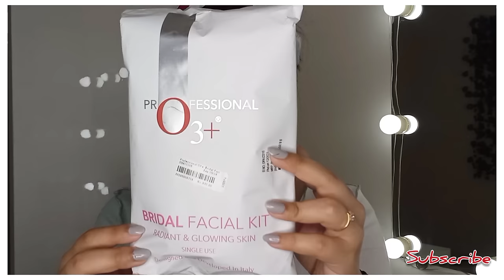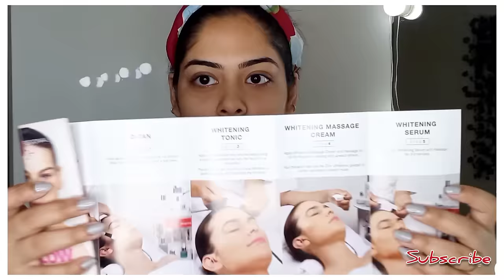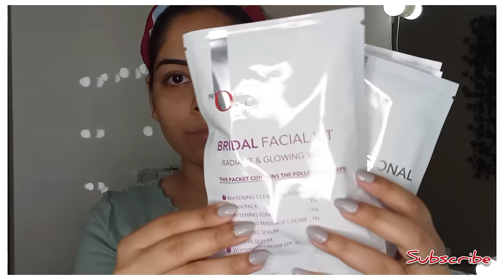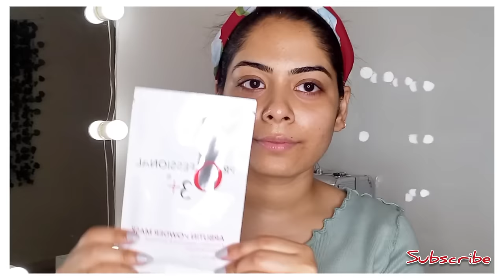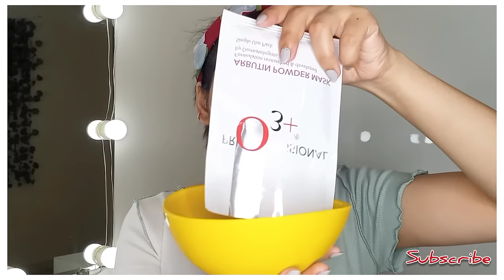How to O3+ Professional Bridal Facial kit Radiant & Glowing skin | Self Bridal Facial at home